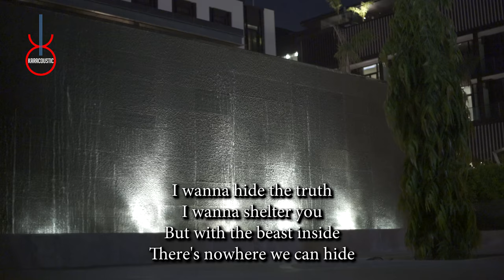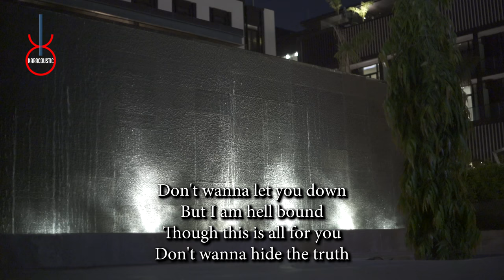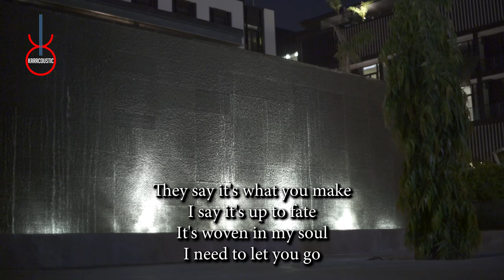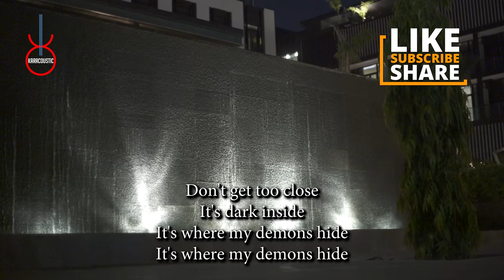Demons by Imagine Dragons Acoustic Guitar Backing Track | Acoustic Karaoke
Demons by Imagine Dragons An acoustic guitar backing track produced by Karacoustic Songs. This track is available in Lossless and MP3 format that you can download